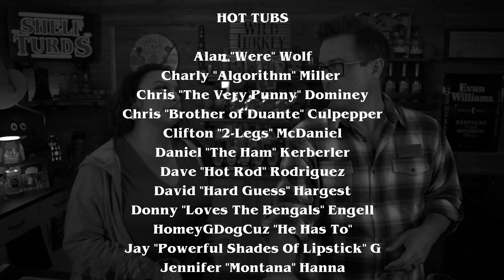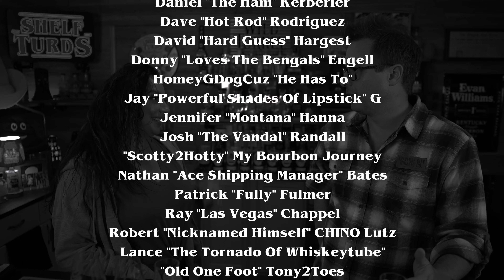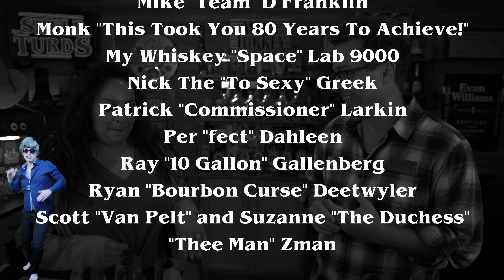5 Whiskeys We've Changed Our Mind On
Is it okay to change your opinion on a whiskey? And if you do, does that make you untrustworthy? Here are 5 bottles we've changed our minds on, and become big ol liars over.